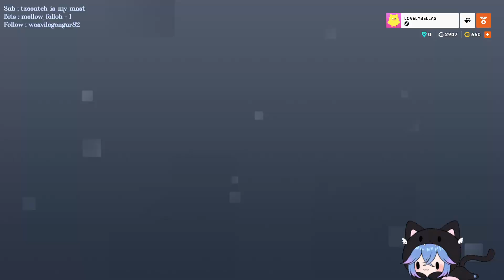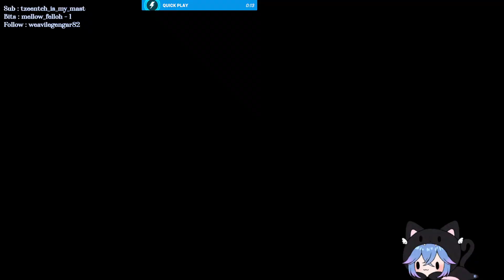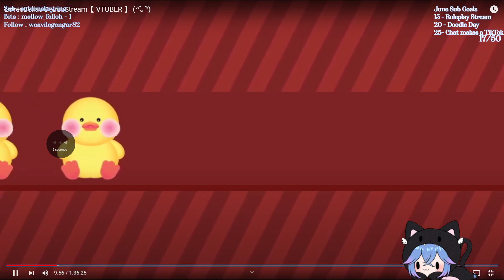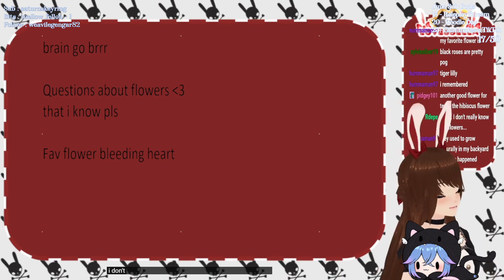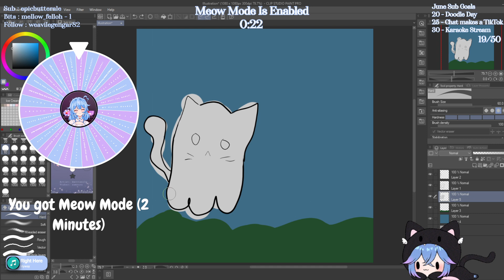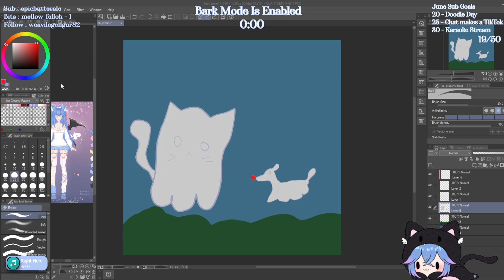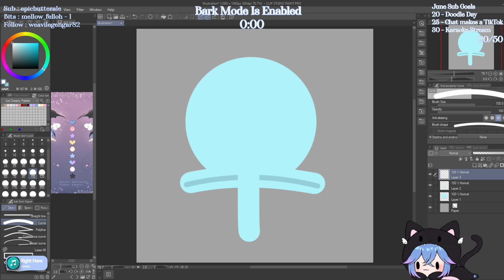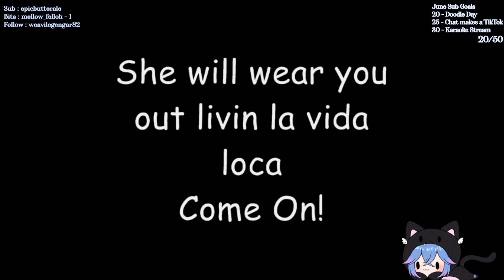coconut kokofru ⸝⸝ ♡ 6/13/2024